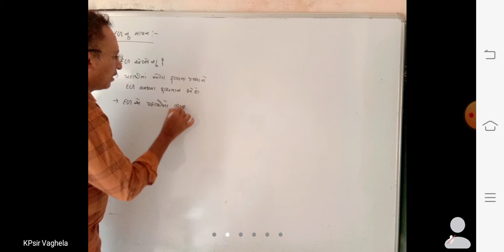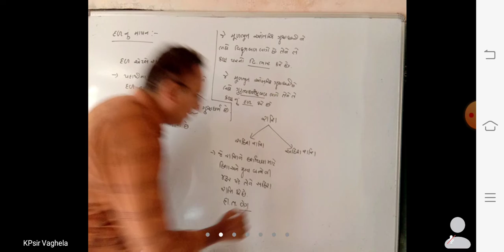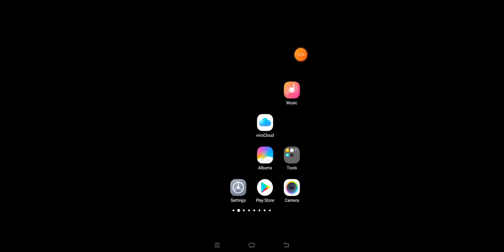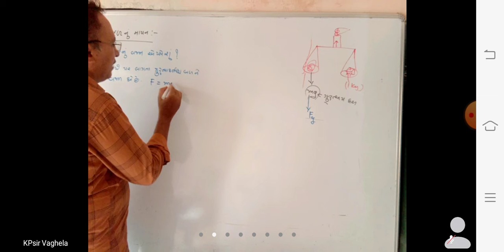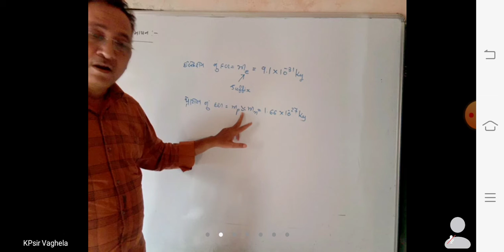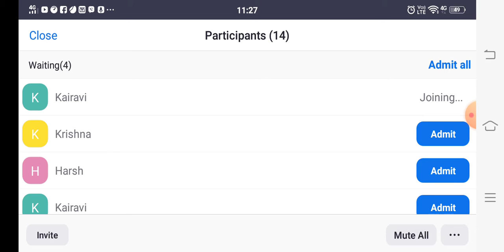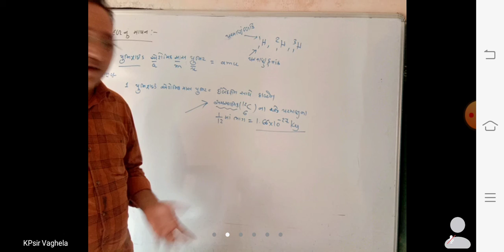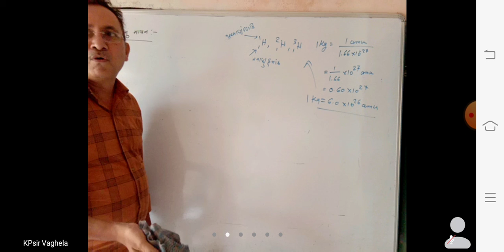PPSV 11th Physics dt 21/06/21 (1)